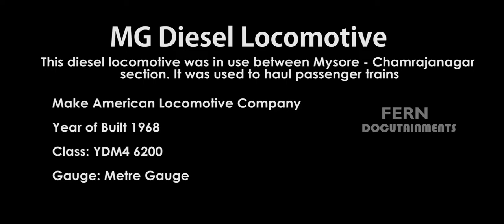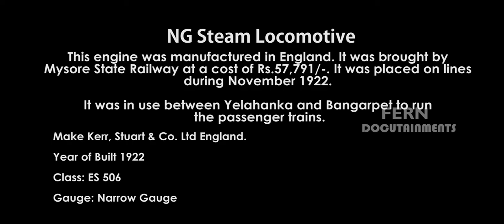Mysore Rail Museum | HD video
The Railway Museum at Mysore, India is an outdoor exhibit of vintage locomotives.

The Railway Museum was established in 1979 by Indian Railways, the second such museum after the National Railway Museum in Delhi. The museum is opposite the Central Food Technology and Research Institute on Krishnaraja Sagar Road. It has locomotives and a gallery of photographs and paintings depicting the growth of railways in India. Railway signals and lights are also displayed. The museum has a battery-operated mini-train giving a short ride for children on the grounds.

Mysore Train
Train timings
Dr. Rajkumar
Mysore king